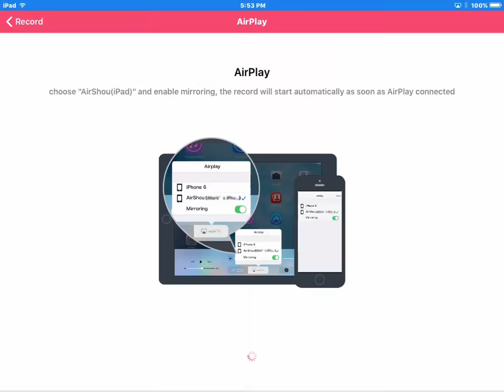Minecraft castle 2